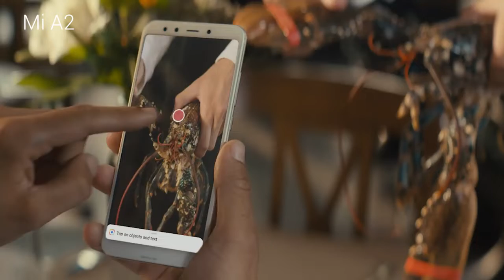MiA2 Selling point video